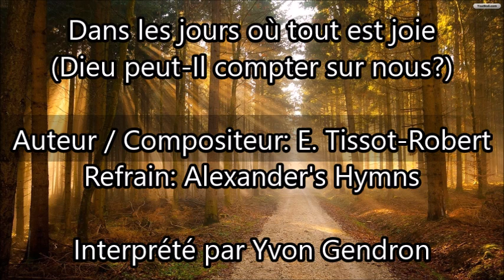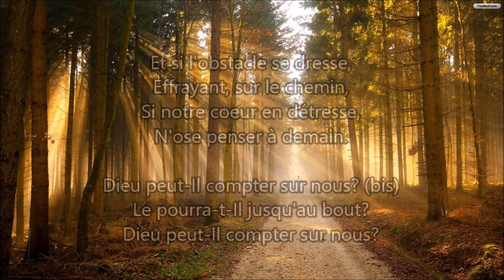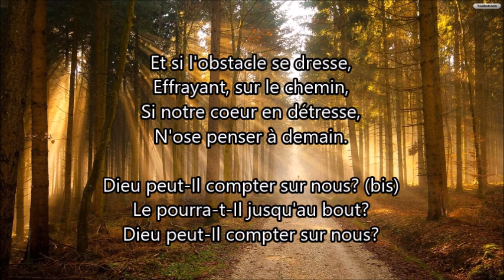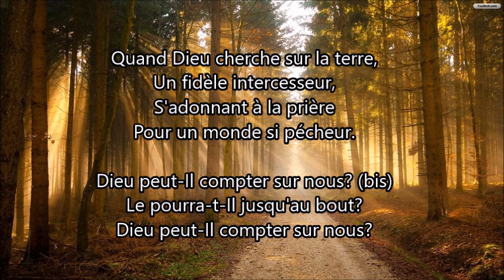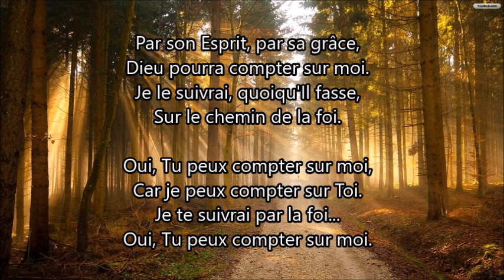Dans les jours où tout est joie / Dieu peut-Il compter sur nous?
Dans les jours où tout est joie
(Dieu peut-Il compter sur nous?)
Auteur / Compositeur: E. Tissot-Robert
Refrain: Alexander's Hymns